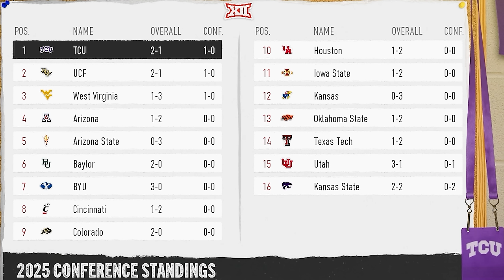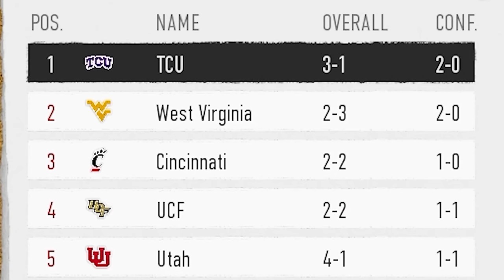INACREDITÁVEL! 30 PONTOS DE DESVANTAGEM NO COLLEGE FOOTBALL 25 – Modo Carreira #4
Assista ao maior milagre no College Football 25: um comeback épico! Veja o modo carreira #4 e se surpreenda com o que aconteceu neste jogo emocionante.